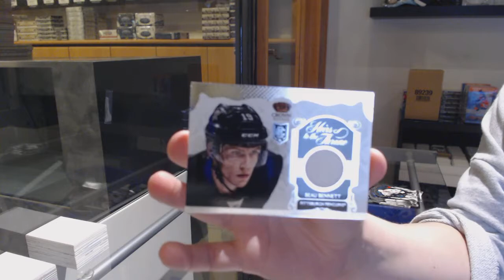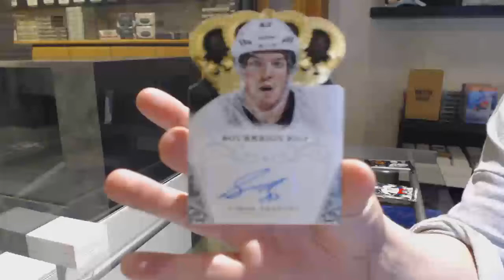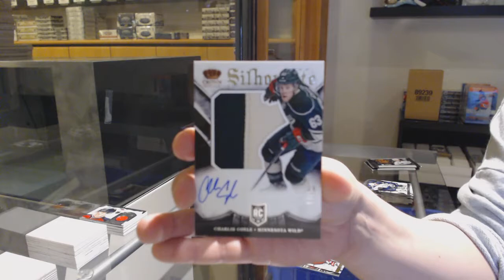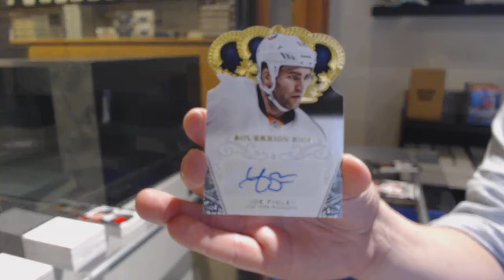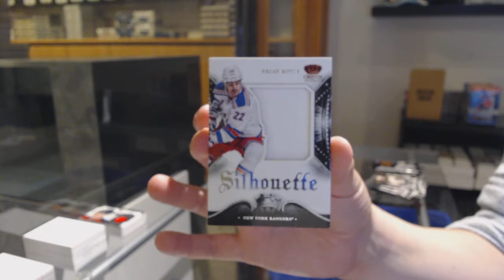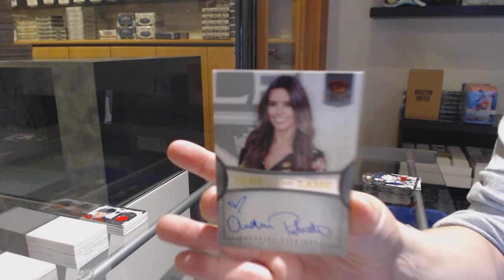13-14 Panini Crown Royale Hockey 5 Box Break - C&C GB #12,504